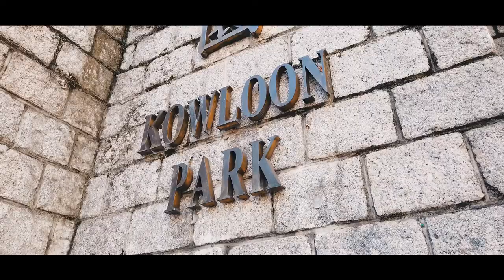VLOG:HONGKONG : ep1 ไปคนเดียวก็"เต้น"ได้ (สายคอนเสริท): B I D went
คลิปนี้เราได้ไปที่ฮ่องกงมาตอน ปลายปี 2019 ช่วง 28ธ-ค - 2มค ซึ่งเราไปประมาณ 4-5 วัน โดยจะแบ่งเป็น2ช่วงคือ
หลักๆ คือตั้งใจมา งานคอนเสริท 2วันแรกเราได้ไปดูคอนเสริท EDM งาน Creamfields Hongkong 2019
ส่วนวันที่เหลือจะเป็นเที่ยวเรื่อยเปื่อย ชิวๆ ในฮ่องกง และไป Countdown 2020 ที่ริมอ่าวฮ่องกง  จะเกิดเหตุการณ์อะไรบ้าง? เจอคนประท้วงไหม? ใช้ชีวิตยังไง? ไปดูกัน

Cradit Song :
Colors - Tobu
Jovial - Peyruis
Feel - LiQWYD